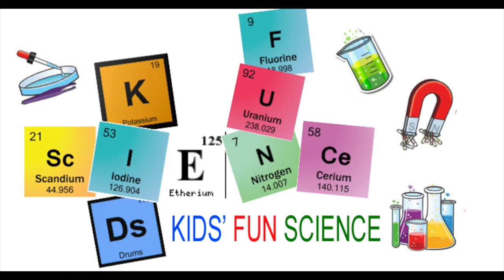10,000 Subscribers (10K) + GIVEAWAY! (Youtube Bronze Level)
Thank you to everyone that has supported me, as it is amazing that I have reached 10,000 Subs. Thanks for all your likes, shares and subscribes. This is only a hobby, as I have a real job. : )

I will be giving out 10 TickleMe Plant seeds packs. You can watch my experiment with these plants

I will announce the winners next June 10th, 2020
Sonic Power, Allison Fong, Учу Английский, Kimyagerin Mekani, Biff Burgeberg, The Stephenson Grech Family, Alwins Thomas, Aloha Sisters, Flooded Tree, Alex Virrey an Winifred Tan. Thanks again for everyones support. Thx Ken